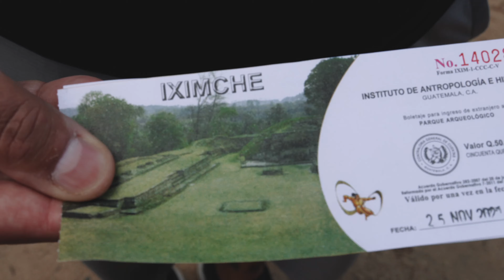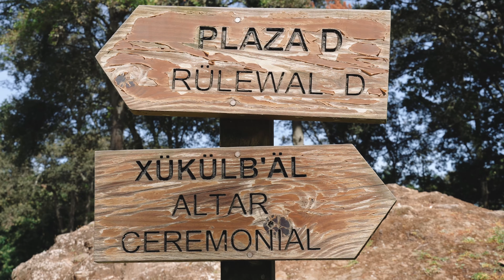Is This the BEST Airbnb in Lake Atitlan Guatemala | Drone Vlog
Every now and then, we come across some of the most incredible places to stay and we feel we've found the best Airbnb in Lake Atitlan Guatemala! If you're heading out to Lake Atitlan, you can't beat having your own private jacuzzi overlooking the lake with stunning views of Guatemala's volcanos. Take in a gorgeous sunset while you relax and let your troubles wash away. On our way up to the lake, we stopped to admire the Mayan Ruins of Iximche.

0:00 Intro
0:53 Iximche
5:18 Transit to Lake Atitlan
6:25 Lake Atitlan Airbnb
7:40 Thanksgiving Feast
10:10 Jacuzzi
11:03 Decision Time

-- En Español --
¿Es este el MEJOR Airbnb en el lago de Atitlán Guatemala | Videoblog de drones

De vez en cuando, nos encontramos con algunos de los lugares más increíbles para hospedarnos y sentimos que hemos encontrado el mejor Airbnb en Lake Atitlan Guatemala. Si te diriges al lago de Atitlán, no hay nada mejor que tener tu propio jacuzzi privado con vistas al lago con impresionantes vistas de los volcanes de Guatemala. Disfrute de una hermosa puesta de sol mientras se relaja y deja que sus problemas desaparezcan.

Somos Hayden y Aaron Hall, también conocidos como Vegan Voyagers, ¡y vendimos todo lo que teníamos para buscar la mejor comida vegana en todos los países del mundo! Lanzamos un nuevo video todos los domingos que incluye recorridos de comida vegana y vlogs de viajes.